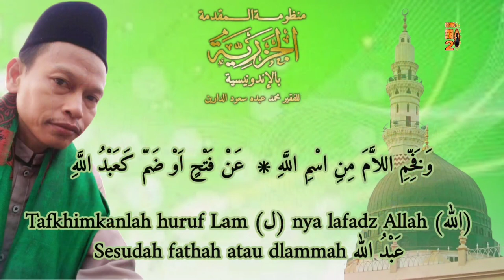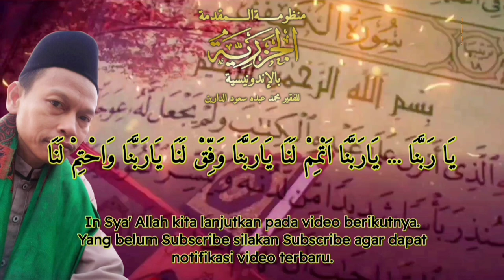Matan Nadzam Jazariyah Bahasa Indonesia Part 6 Tajwid Al-Huruf (Lanjutan)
Matan Nadzam Jazariyah Bahasa Indonesia Part 6
Tajwid Al-Huruf (lanjutan)